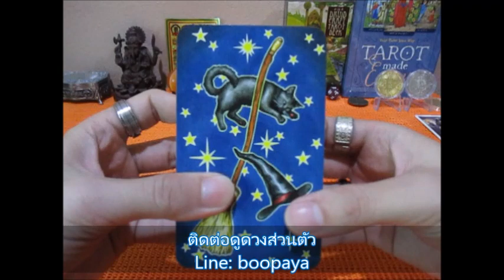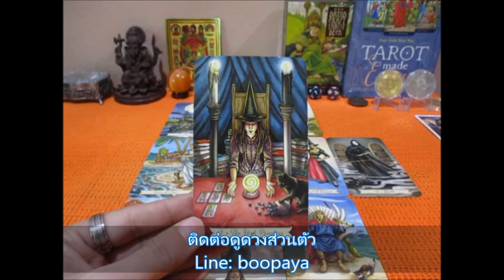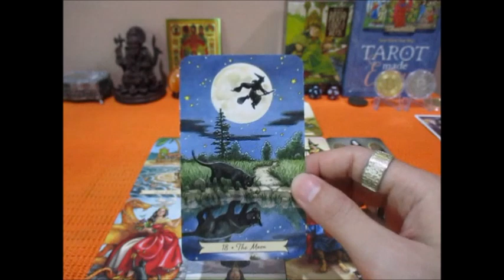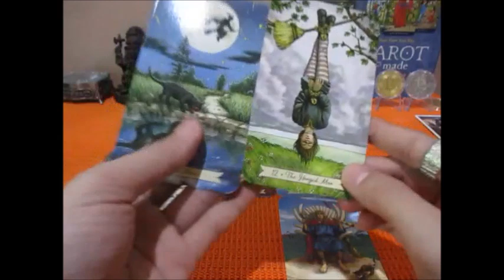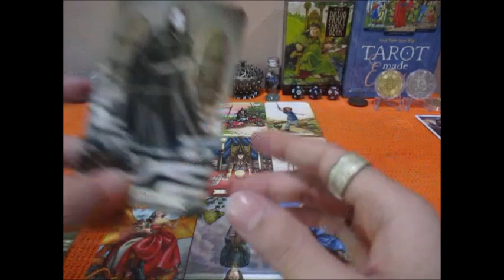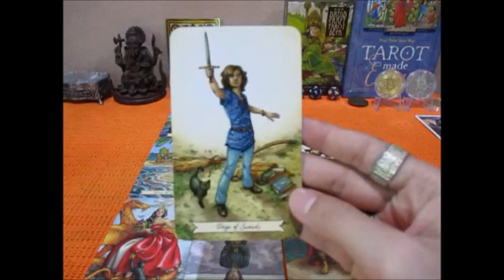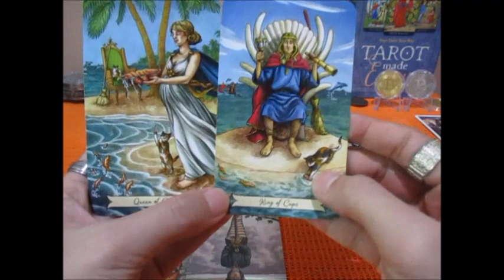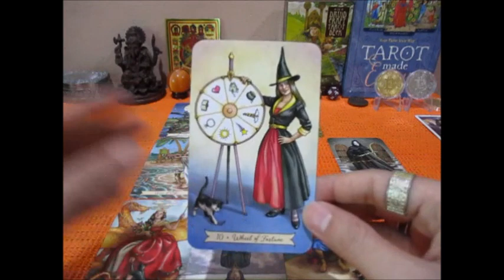ดวงความรักราศีเมถุน 1-16 กย. 2565 การเติบเติมกันและกัน Line:boopaya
ดวงความรักราศีเมถุน 1-16 กย. 2565
ผู้ที่เกิด 13 มิย - 14 กค